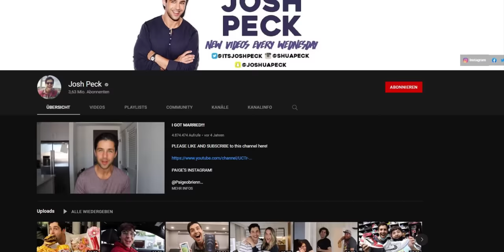Die Wahrheit über Drake & Josh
Den Code JoinDislyte könnt Ihr mit eurer UserID über diesen Link einlösen um euere Belohnungen zu erhalten!

Wer hätte gedacht, was in Wahrheit hinter der "Freundschaft" von Drake und Josh steckt? Wer findet ihr, ist der wahre Freund von den beiden gewesen? Schreibt mir unbedingt eure Meinung in die Kommentare.